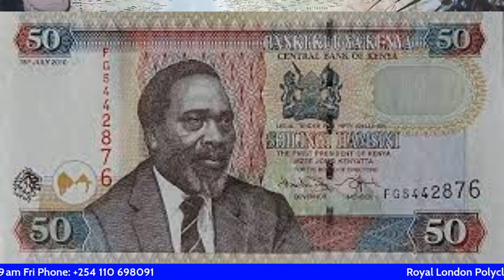SSC | SOMALILAND | KENYA | SOMALI GALBEED | JFS | MW XSM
AMB CAALIN "SOMALILAND WAY HAKRATAY HARTI-WOQOOYI"

Gary Lineker says he does not fear BBC suspension over asylum policy tweet
Gary Lineker has said he does not fear BBC suspension in an impartiality row over a tweet criticising the government's asylum policy.

The Match of the Day host has tweeted that he is "looking forward to presenting" the show on Saturday.

Lineker had compared the language the government used to set out asylum plans to "that used by Germany in the 30s".

Speaking to the BBC, the home secretary said the comment "diminishes the unspeakable tragedy" of the Holocaust.

Watch: UK's Eurovision song entry and fan reaction

Close
Mae Muller has been revealed as the UK's entrant for the Eurovision Song Contest.

The announcement was made on BBC Radio 2's Breakfast Show by Zoe Ball and Rylan Clark.

The BBC's Eurovision reporter Daniel Rosney, like Eurovision fans all over the country, was listening in to the announcement.

Click to hear the announcement and this year's song entry.

Mae Muller announced as UK act for Eurovision 2023

Symptoms - Clinical depression
The symptoms of depression can be complex and vary widely between people. If you're depressed, you may feel sad, hopeless and lose interest in things you used to enjoy.

The symptoms persist for weeks or months and are bad enough to interfere with your work, social life and family life.

There are many other symptoms of depression and you're unlikely to have all of those listed on this page.

Psychological symptoms
The psychological symptoms of depression include:

continuous low mood or sadness
feeling hopeless and helpless
having low self-esteem
feeling tearful
feeling guilt-ridden
feeling irritable and intolerant of others
having no motivation or interest in things
finding it difficult to make decisions
not getting any enjoyment out of life
feeling anxious or worried
having suicidal thoughts or thoughts of harming yourself
Physical symptoms.

Eurovision 2023 .

Ukraine is at War: See Why Russia's Invasion Will Shock You!

Ukraine and Russia's War: Uncovering the Unexpected Truth.
Moment second earthquake hits Turkey caught on live broadcast
earthquakes in turkey today
turkey earthquake feb 2023
turkey earthquake feb 2023 live
Andrew Tate
GOD SAVE THE KING CHARLES III
KING CHARLES III
THE QUEEN
Brit Somali TV
Bitcoin
Mo Farah Wins Men's 5000m Gold - London 2012 Olympics
The psychological weight loss strategy
bitcoin news
Dr Mula Ali
Dr Mula Ali Kurdistani
see some weird treats
Abdihafid Mahamud Jama
weight loss tips
St George's Chapel Windsor
Canadians say goodbye to the Queen
HOW DO YOU PRONOUNCE SOME OF THE MOST DIFFICULT ENGLISH WORDS?
diet plan
diet plan to lose weight fast
diet plan to lose weight fast in tamil
diet plan to lose weight fast in tamil for girl
diet plan to lose weight fast for women
BRITISH ACCENT
Argentina world cup 2022
Cristiano Ronaldo
Sweden and Turkey
Sweden Koran
harry
turkey earthquake
Harry's memoir Spare
Koran burning
turkey earthquake live streamImpossible to prepare for disasters this big, Turkey's president says